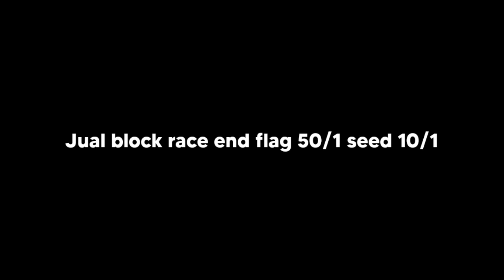Profit Growtopia Only Splice | Speedrun 2022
Growtopia Profit No Break speedrun Growtopia 2022

Giveaway 50 dls untuk 50 pemenang, .. yu bantu share ke temen-temen kalian biar mereka tau.. pemenang diundi pas channelku mencapai 5.000 subscriber..

☑ Game Growtopia
☑ Video Game For Fun

2022 Dirt to DL

Growtopia AntidoteAntidote

Growtopia Antidote Profit

Growtopia Antidote Mass

Growtopia Antidote Mass Profit

Growtopia Profit Antidote

Growtopia Mass Antidote

Profit Growtopia

Growtopia mass How to profit

best profit in growtopia 2022 best way to profit in growtopia 2022

profit gt gt profit

Growtopia Game

Growtopia 2022

growtopia profits

GT Profit

Growtopia mass Growtopia Project

Growtopia Profit No Farming Growtopia Lazy Mass

Growtopia Dirt to BGL Growtopia Dirt to Magplant